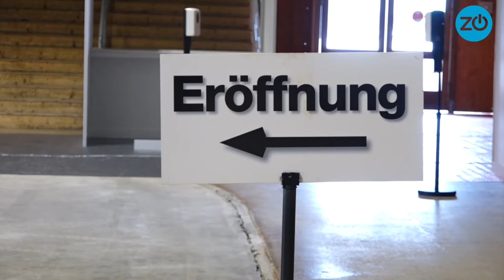Veranstalter macht Impfen zum Event (1)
Normalerweise würde Andreas Künzli jetzt die ZOM Züri Oberland durchführen. Stattdessen verantwortet der Veranstalter den Aufbau des Impfzentrums Wetzikon. Im «Lunch-Talk» berichtet er von der neuen Herausforderung.